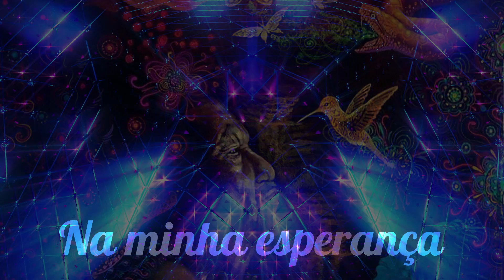🎵 Professor de Estrela ⭐ Odemir Raulino 💎 Daime Sorrindo ✝️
O Daime é meu professor
Ele está de olho
Na minha mudança

Daime meu professor
Sempre está de olho
Na minha esperança

És grande professor
De palavra verdadeira
Obrigado Senhor
Professor de estrela

🎵 Professor de Estrela
⭐ Odemir Raulino
💎 Daime Sorrindo
✝️ Hino de Despacho

▬▬▬▬▬▬▬▬▬▬▬ஜ۩۞۩ஜ▬▬▬▬▬▬▬▬▬▬▬▬▬
▓▓▓▒▒▒░░✝️⇓⇓ O SANTO DAIME ⇓⇓✝️ ░░▒▒▒▓▓▓
▬▬▬▬▬▬▬▬▬▬▬ஜ۩۞۩ஜ▬▬▬▬▬▬▬▬▬▬▬▬▬

╔─ ░ INFORMAÇÕES IMPORTANTES ░ ─╗

Este canal é independente, não representa nenhuma igreja em específico, temos como missão o objetivo de divulgar hinos da Doutrina de forma que o amor possa ser propagada através das belas canções recebidas do astral, não queremos de forma alguma infringir nenhuma regra de direitos autorais, então se você é representante do conselho maior da Doutrina e gostaria de remover algum conteúdo ou falar conosco sobre qualquer questão referente ao Santo Daime, pode enviar uma mensagem para .

Que a Luz de Jesus e da Virgem Mãe possa tocar o seu coração e despertar sua consciência para a nova era que será repleta de Amor, Paz, Saúde e coisas boas. Viva o Santo Daime 🙌💕